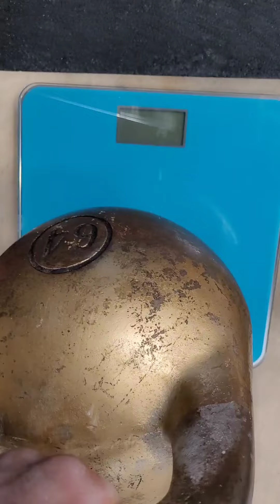ГИРЯ 64кг ПОДЪЕМ НА 7 РАЗ#гиревойспорт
ГИРЯ 64кг ПОДЪЕМ НА 7 РАЗ